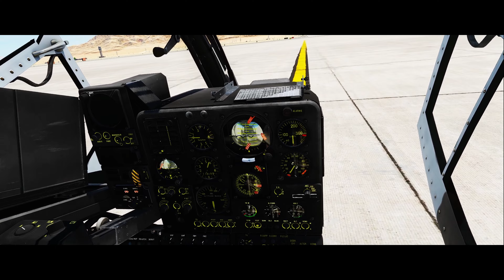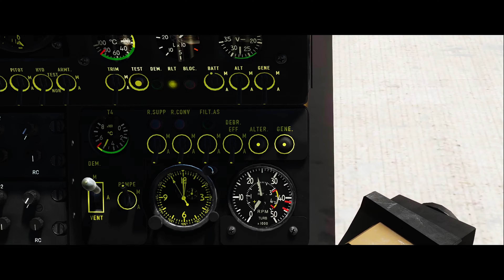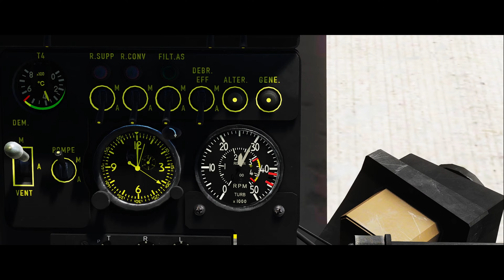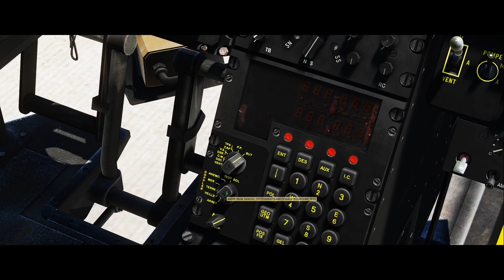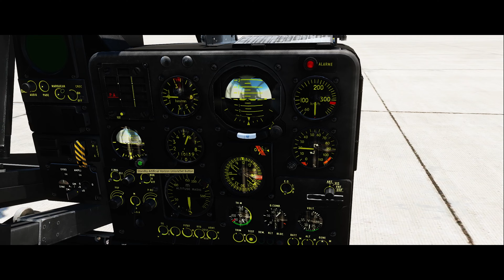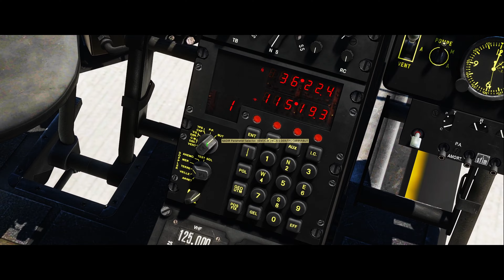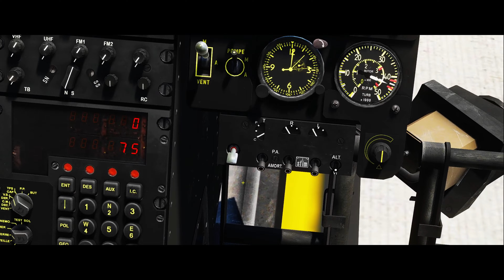TUTORIAL ARRANQUE SA342 GAZELLE DCS